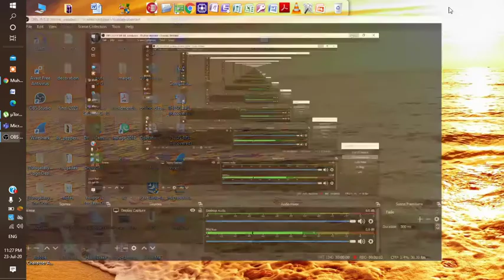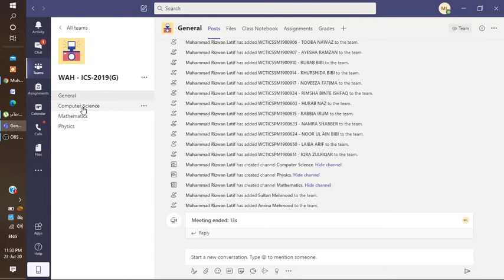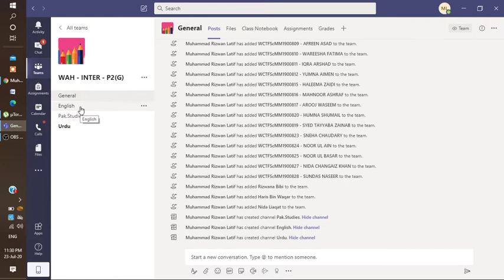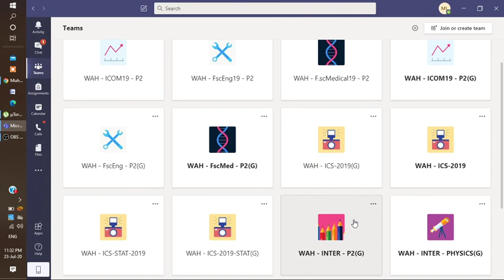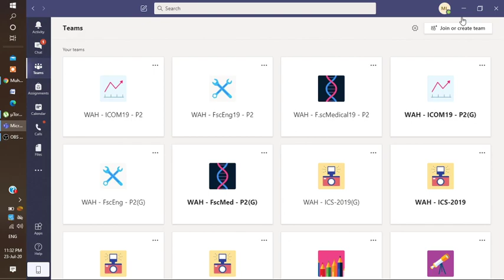Microsoft Teams Intro...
Which Team is for Which Class...